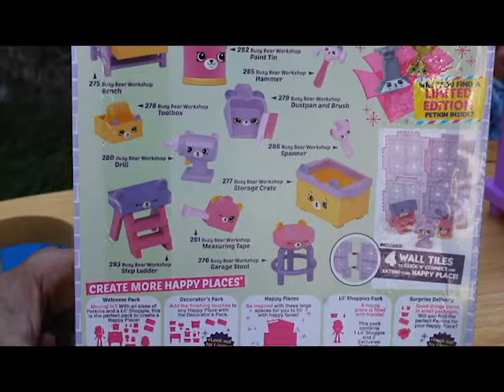Shopkins Happy Places Busy Bear Workshop Decorator Pack Unboxing and Toy Review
In this video Indie opens the Shopkins Happy Places Busy Bear Workshop Decorator Pack.  As always, she delivers a huge dose of cuteness and excitement!  She does the unboxing and her version of a toys for toddlers review.